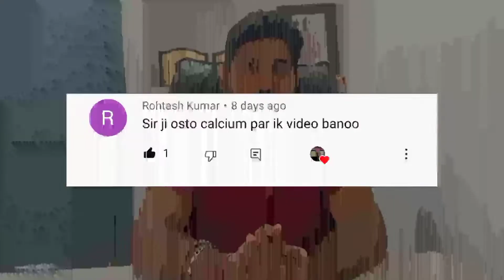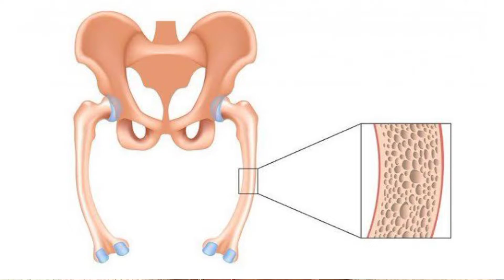Ostocalcium Plus Tablet Uses in Hindi | Ostocalcium Plus ke Fayde | Ostocalcium Plus Tablet Dosage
डॉक्टर के कहने पर ही  दवाई  का इस्तेमाल करें।

Your questions ⤵️
1) Ostocalcium Plus Tablet Uses in Hindi
2) Ostocalcium Plus Tablet
3) Ostocalcium Plus Tablet Ke Fayde
4) Ostocalcium Plus Tablet Kaise Use Kare
5) Ostocalcium Plus Tablet Dosage
6) Ostocalcium Plus Tablet Uses in Bengoli
7) Ostocalcium Plus Tablet Review
8) Ostocalcium Tablet Kaise Khaye
9) Ostocalcium Tablet Benifits
10) Human Body Me Calcium Ke Liye Tablet

CHAPTERS ⤵️
00:03 Intro
00:17 Information Ostocalcium
00:45 Ingredients
02:57 Doges
6:35 Comments